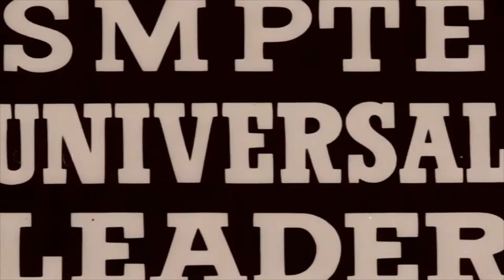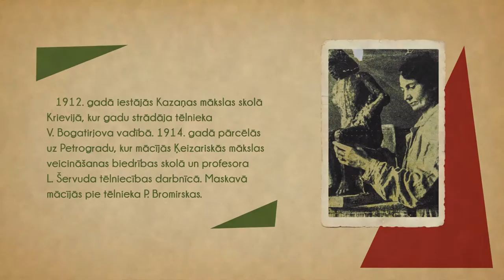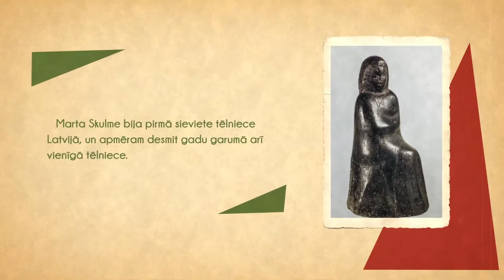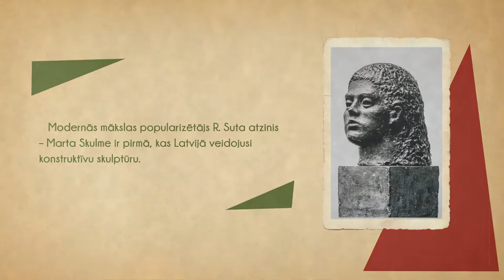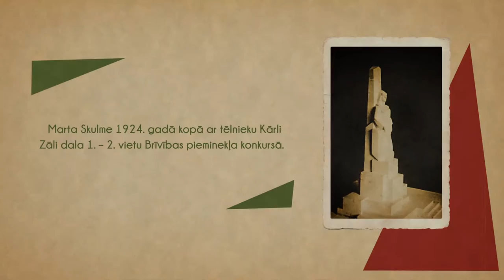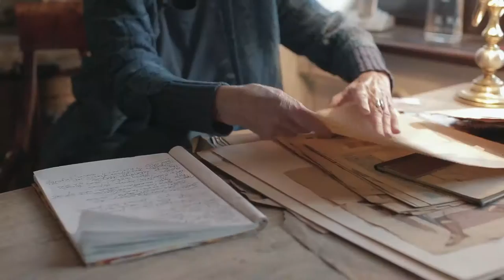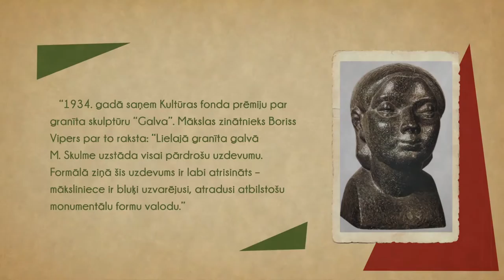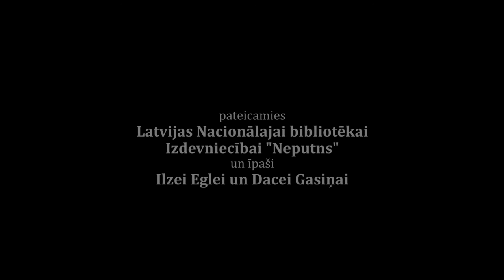"Rīgas Mākslinieku Grupa" Ep02 - Marta Liepiņa-Skulme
Latvijas mākslas vēsturē pirmā sieviete - tēlniece Marta Liepiņa-Skulme, kas ar savu darbību un tēlu kļuvusi par vienu no mūsu mākslas lielā uzplaukuma laika zīmi.